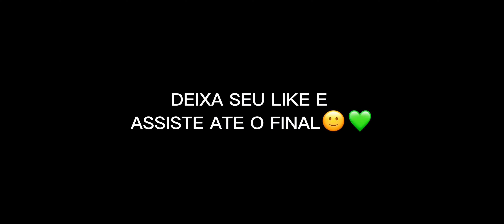AMASSANDO EM CAMP EMULADOR!😤IPhone XR FREE FIRE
📱Celular: Iphone xr 128gb
🎧Fone: Zeus X
🎬Editor: CapCut
🎥Call Gravada pelo Obs Studio!